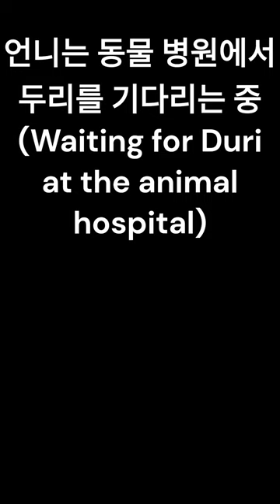병원은 무섭고, 언니는 보고 싶은 강아지 시츄 두리(Duri is scared of the hospital)